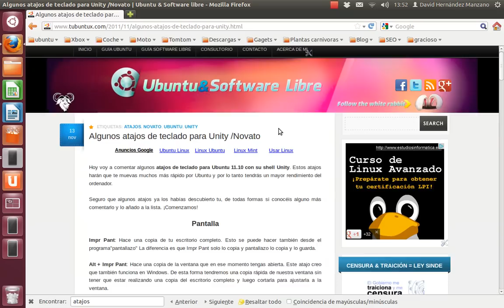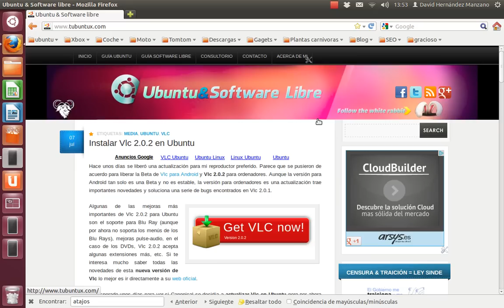Trucos: Atajos de teclado para Ubuntu 12.04 LTS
Lista de atajos de teclado para Ubuntu 12.04 LTS Precise Pangolin.